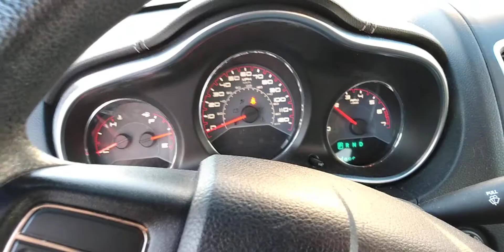Cold Start 2013 Dodge Avenger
good morning everyone welcome back to another cold Start video of my cousin's car this morning and the thing is that when it is cold out like this is that dodges turn over slow in the cold and with a cold battery as well played it's role in today's video thanks for watching